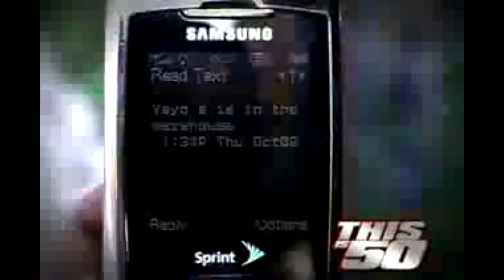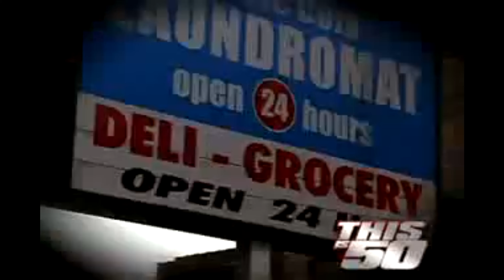Tony Yayo - "Face Off" (Remix) - Feat.Cory Gunz, Ransom (Official Music Video)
Dope track from Tony yayo feat Corey Gunz and Ransom &quot;Face off&quot;